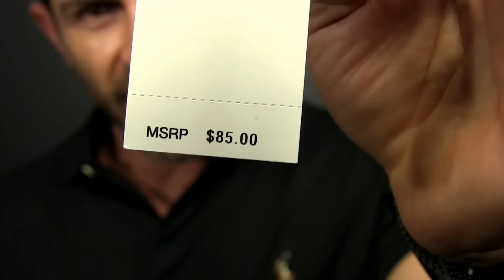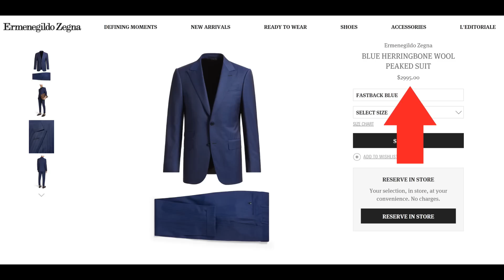6 POPULAR Brands That Are A Total RIP-OFF!!! (imo)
Check out some of the Vincero watches I LOVE!
Use Code: ALPHA for an amazing deal!

Special alpha m. thank you to Vincero for designing beautiful watches and for sponsoring this video!

These are six brands that will never sponsor an Alpha M. video! In this video men's style, grooming, fitness and lifestyle expert, Aaron Marino of IAmAlphaM, AaronMarino, and Pete & Pedro  says that this video may piss of some people. But Alpha feels that the quality that they are delivering for the price they're charging is ridiculous. They only rip you off if you buy it, so Alpha's giving alternatives too.
Non-sense Prices vs Sensible Alternatives

What did I miss?  In the comments let me know other brands you think are a TOTAL RIP-OFF!